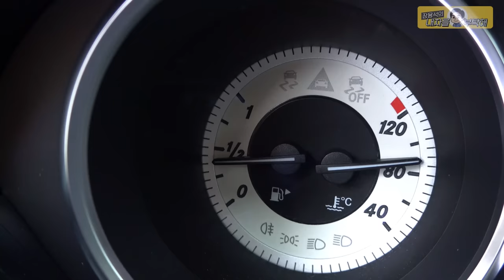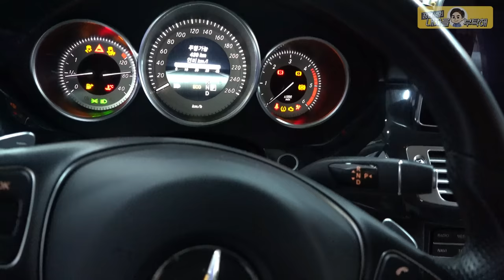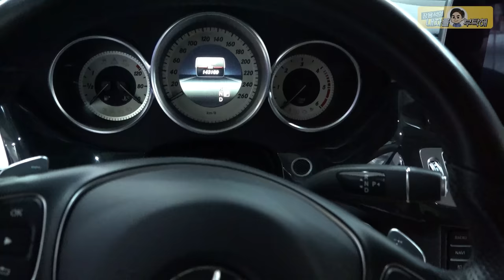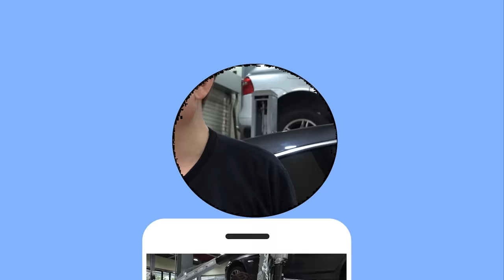이건 말을 했어야지‼️아무리 "묻따"라고 해도😡[Ep6 Benz CLS 350D 4Matic] 수입차수리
벤츠 오너 되기 험난합니다 😌
🎬내차부 벤츠 CLS350d 이어보기

1번 하남점 (카닥터모터스) 경기 하남시 샘재로 107-1
2번 남양주점    경기 남양주시 오남읍 양지로 77 가동 101호
3번 광주점   광주 북구 연양로95번길 9 1층
4번 부산점   부산광역시 기장군 정관읍 예림1로 6
5번 동탄신도시점   경기도 화성시 효행로 1156번길 9 (병점동)
6번 김해공항점  부산광역시 강서구 상덕로 93